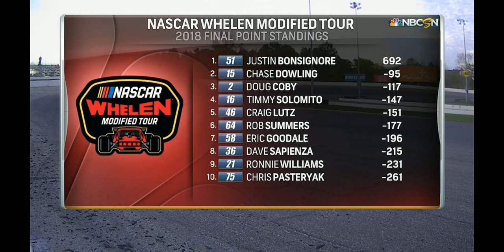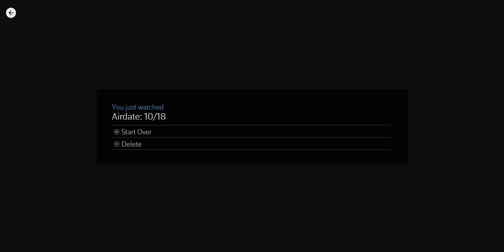2018 NASCAR Whelen Modified Tour Sunoco World Series 150 at Thompson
This is the 16th and final race of the 2018 Whelen Modified Tour Season from Thompson Speedway Motorsports Park!